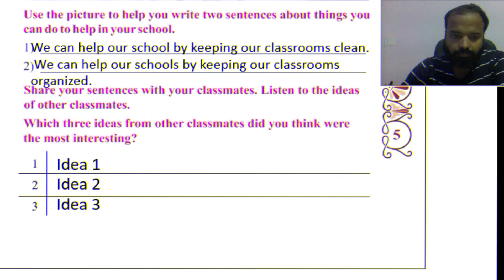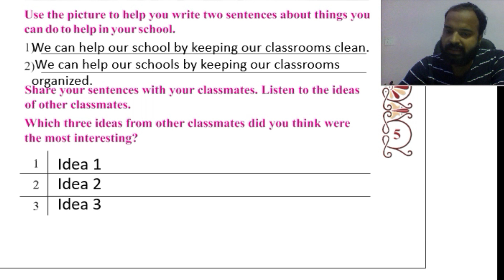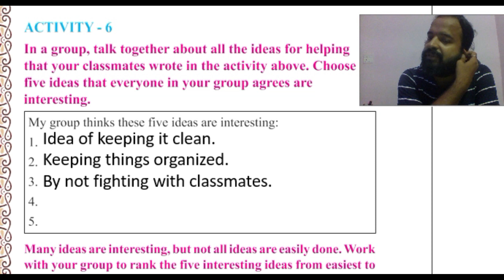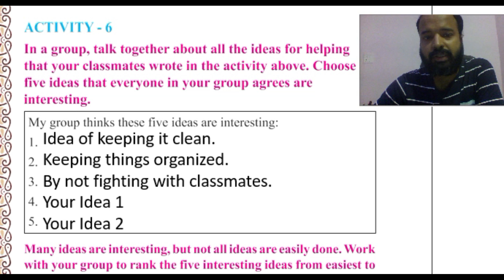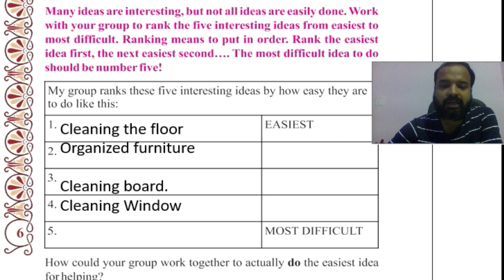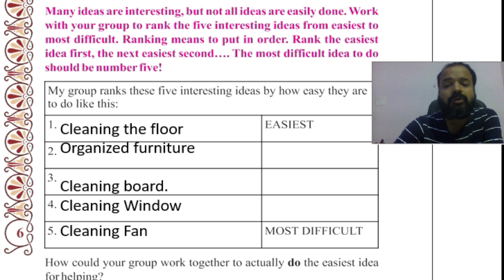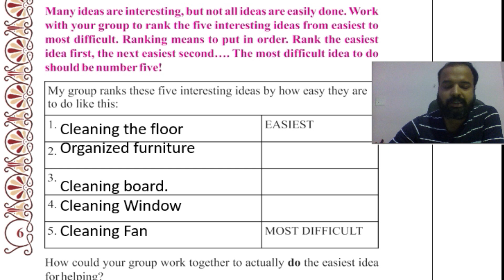Class 6 Unit 1 Activity 5 & 6 The World of Colours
This video explain Activity 5 and Activity 6 of Gujarat Board Class 6 English Textbook chapter 1 The world of colours.